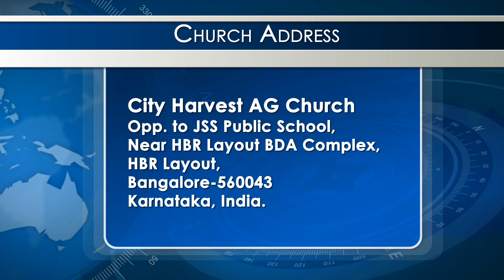Don't lose your dreams! Sermon inTamil